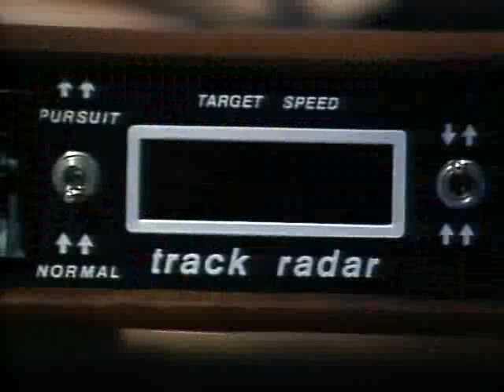Speed Radar Gun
How the microwave "radar" speed gun works.